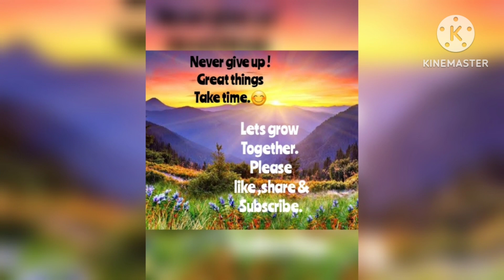NBE RADIOLOGY DIPLOMA/TATA MOTORS HOSPITAL/NEET PG/DNB VS MD MS/COUNSELLING/LETS GROW TOGETHER.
NBE RADIOLOGY DIPLOMA/TATA MOTORS HOSPITAL/NEET PG/DNB VS MD MS/COUNSELLING/BALANCED LIFE/LETS GROW TOGETHER.

FOR MORE DETAILS REGARDING FACILTIES AT TATA MOTORS HOSPITAL.